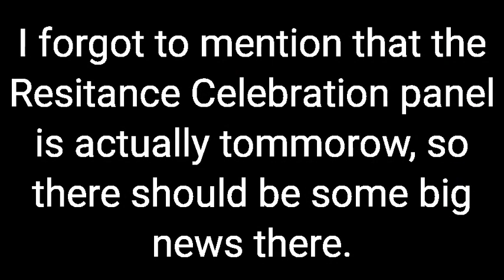Star Wars Resistance Season One Review